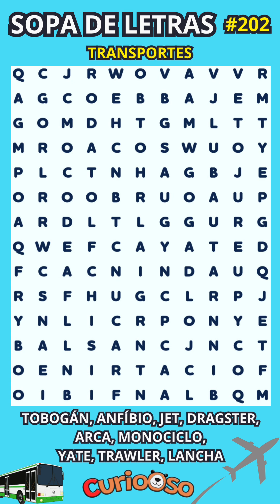Sopa de Letras NIVEL EXPERTOS🧠 #202😉 Temática : TRANSPORTES